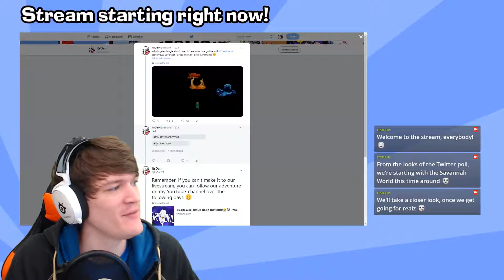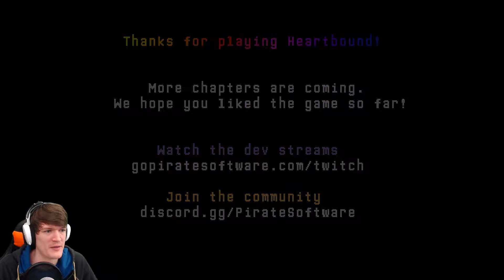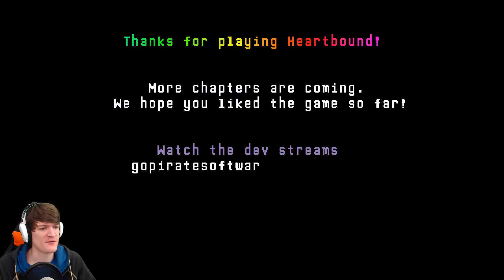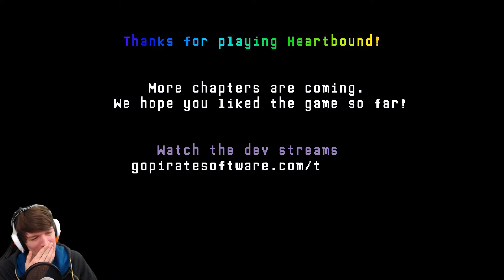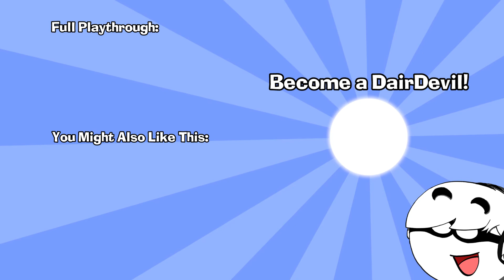WHAT HAPPENS NEXT?!? 😮 - Heartbound #4 (VOD) | Heartbound Animus | Heartbound Jotunheim | Penguins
When we last left Heartbound, the game gave us two choices: Go to a forest world or an ice world, however, both of the acts were unfinished.

That, however, didn’t deter us at all, and so we created a Twitter poll to ask you guys which world to check out first - and you chose the Forest world!

Here, Lore reaches Animus, a village of anthropomorphic characters such as Cirsi the possum, Remul the rabbit, Emilio the Armadillo. However, not all of Animus’ residents are fond of Lore’s arrival… 😬

The Ice World, or Jotunheim as it is actually called (technically Niflheim as the world can apparently be of fire and called Muspelheim), has less content in its current state. After falling, we find Lore on a block of ice drifting down a cold river. Pinglings… penguins, I mean… I seen working on pipes right next to us in what seem to be a factory ridden world with a mysterious boss!

I can’t wait to see what future Heartbound updates bring! 😀

Let’s Play Heartbound! As Lore, we’re trying to fight off insanity rescue our dog, Baron, from horrible monsters in this deeply emotional and intriguing story-driven RPG - join the journey in these Heartbound gameplay video!

Heartbound Game Overview:
Heartbound is a non-traditional role-playing game about a boy, his dog, secrets, and sanity developed by Pirate Software. The game draws inspiration from games like Undertale, Toby Fox’s masterpiece from 2015 (some are even calling Heartbound the new Undertale), and Heart of Darkness, the amazing (in my nostalgia goggles at least) platformer about a boy who loses his dog to dark forces, from 1998.

However, Heartbound is a unique game in its own right, filled with mysteries, amazing humour, jam, and an emotional-on-the-edge-of-insanity story!

Heartbound Features:
- Follow Lore and Baron on their adventures through time and space.
- Handle combat through a series of unique mini-games with varying objectives.
- Change the story through exploration and interaction with the world.
- A massive series of optional cryptographic puzzles that can be solved as a community.
- Varying environments with unique pixel art, an inspired soundtrack, and tons of extra socks.
- That awful feeling when you do something terrible to someone who loves you.
- More gags than you can shake a stick at. Binder can lend you one of his if you don't bring your own.
- Advanced sadness.

Heartbound Combat:
Heartbound does not use the traditional systems of Levels, Experience, or Consumables. Everything is skill-based and combat can change based on your relationships with others or things you have done. Weapons can be found throughout the world and they augment how much damage you deal in certain situations.

Every enemy you encounter has unique mini-games that you will not see anywhere else in the game. There are no random battles and a number of encounters are avoidable based on how you progress. Combat never ends in death and defeating someone allows you to see their memories from their perspective. What you do from there is up to you.